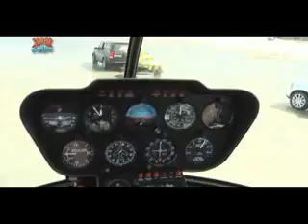SUPER QUENTE 2 - MOTOCROSS E VÔO DE HELICOPTERO